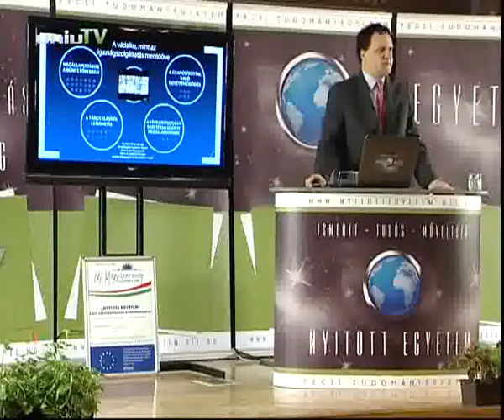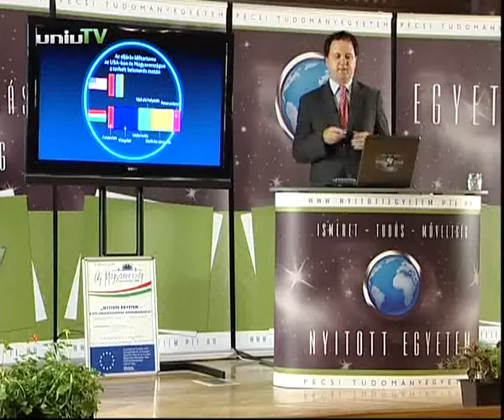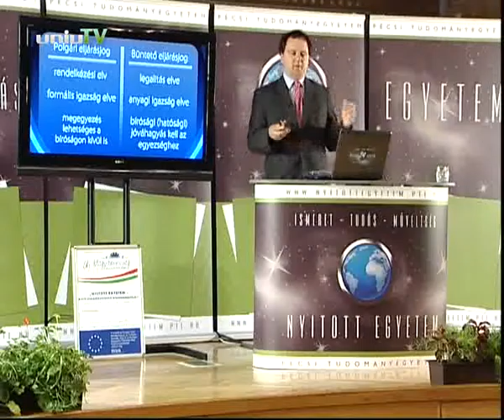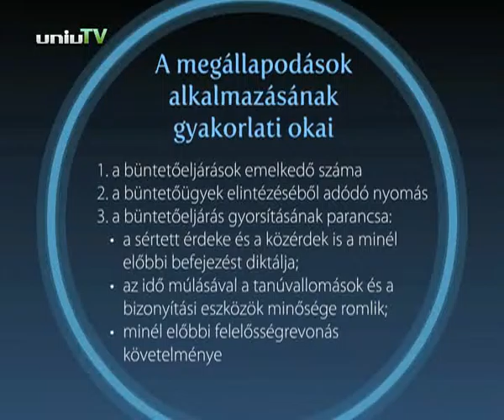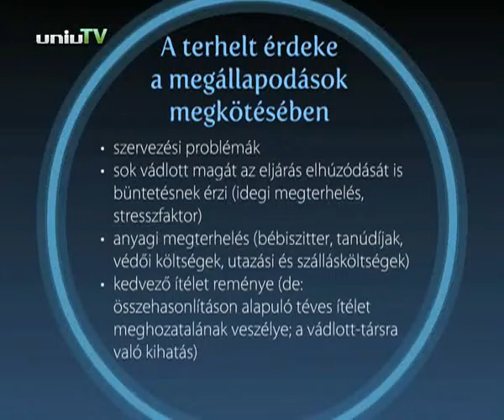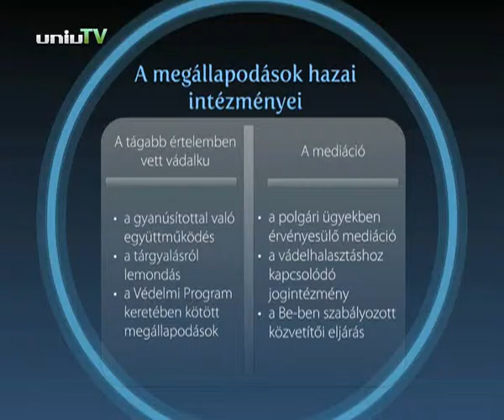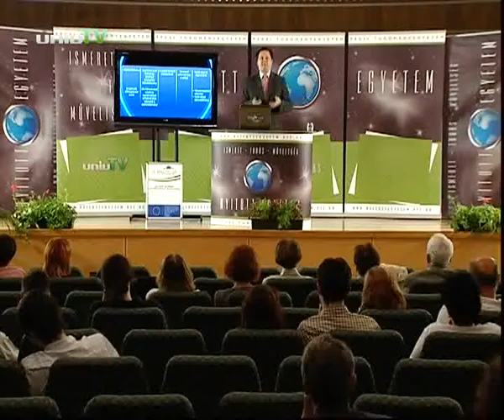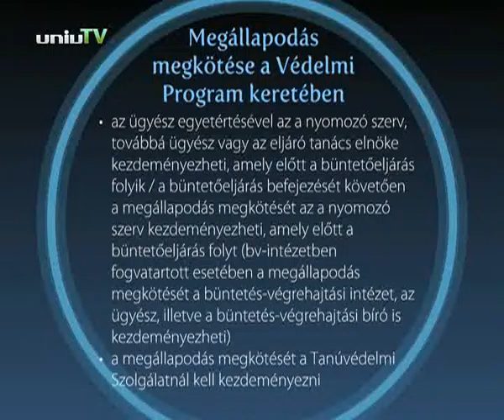Dr. Herke Csongor - A vádalku, mint az igazságszolgáltatás mentőöve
Dr. Herke Csongor egyetemi docens A vádalku, mint az igazságszolgáltatás mentőöve című előadásából a vádalkuról tudhatunk meg többet, illetve megállapodási formákról is hallhatunk.